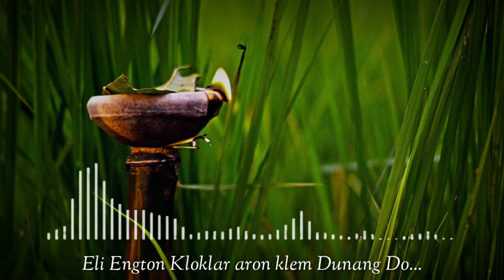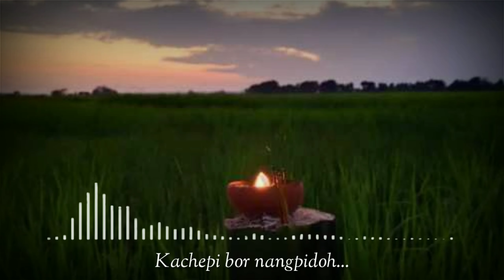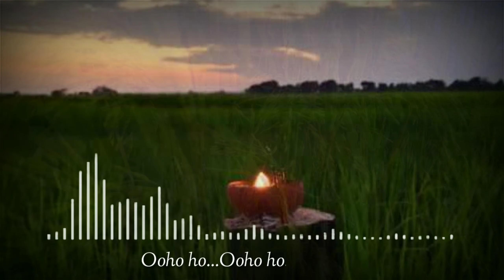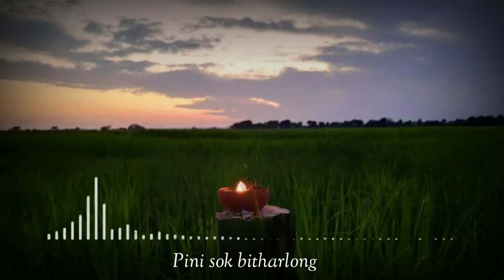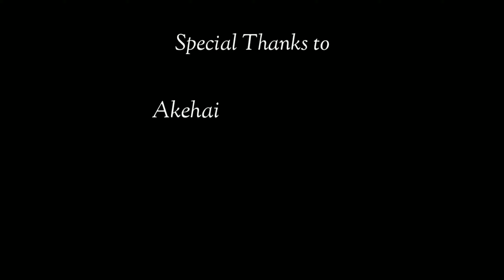KATI BIHU SPECIAL 2021| PINI SOK | KATI BIHU KARBI SONG | LYRICAL VIDEO 2021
This song is presented by Pirthe-Along BBE Cine Art.

Song : PINI SOK
Lyrics/Tune : Baneswar Engti
Singers : Baneswar Engti, Reepa Teronpe, Depshikha Rongselpee and Putul Singh Timung.
Mix Mastered/ Recording : Studio Swargam AV
Music Arrangement: Abhijit Barman

Special thanks to:

Akehai Lakhidar Kro, Reepen Taro and Shivaram Timung

Wish you all a HAPPY KATI BIHU 2021...